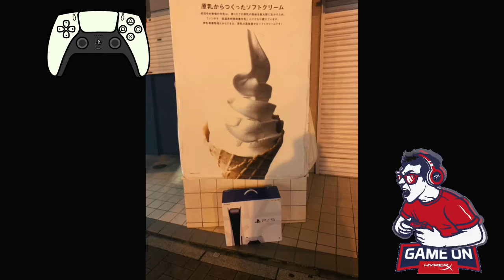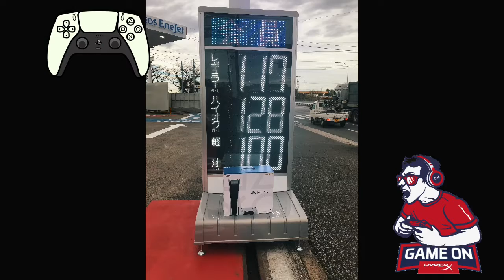The elusive PS5 The hunting continues